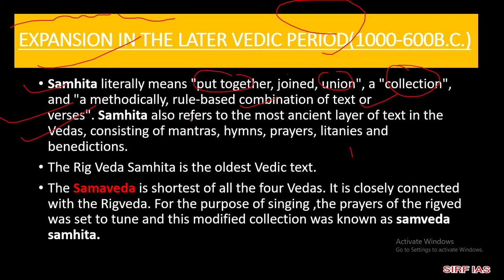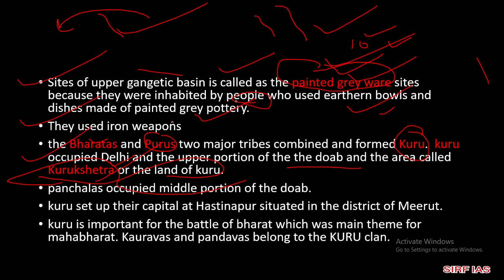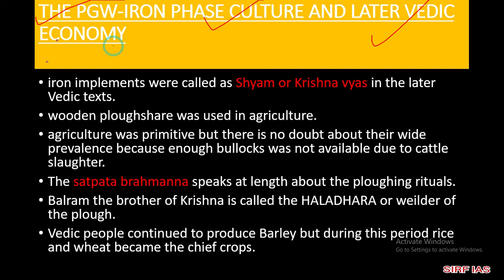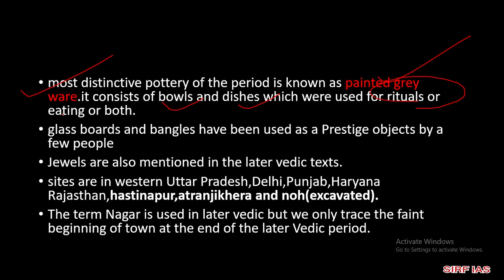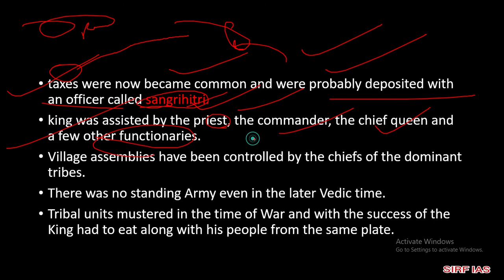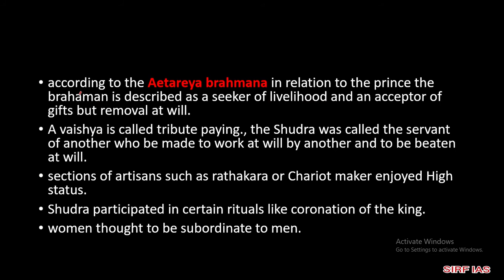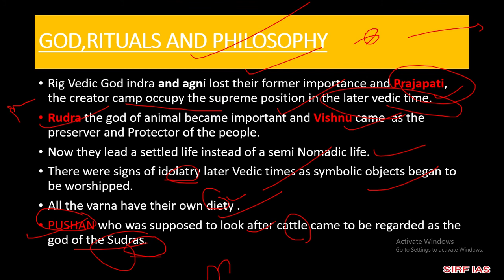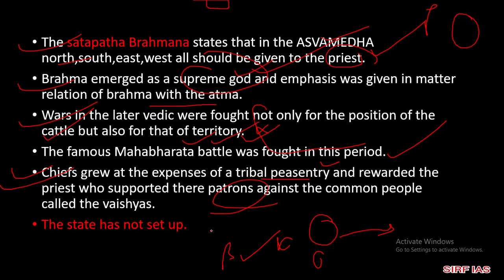CHAPTER 8 (THE LATER VEDIC PHASE) OF ANCIENT HISTORY NCERT FOR UPSC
COMPLETE EXPLAINATION OF Thelatervedicphase